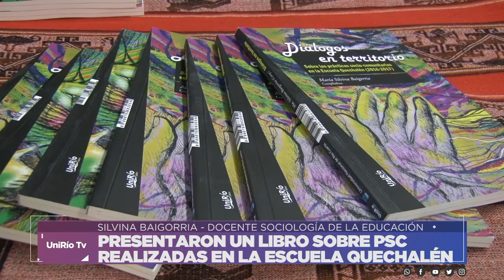SE REALIZÓ UNA JORNADA DE REFLEXIÓN SOBRE PSC EN EDUCACIÓN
SILVINA BAIGORRIA  - DOCENTE SOCIOLOGÍA DE LA EDUCACIÓN
IVONE JAKOB – DIRECTORA DPTO. EDUCACIÓN
Facebook.com/uniriotv
Twitter.com/uniriotv